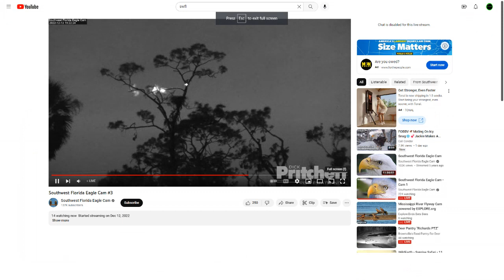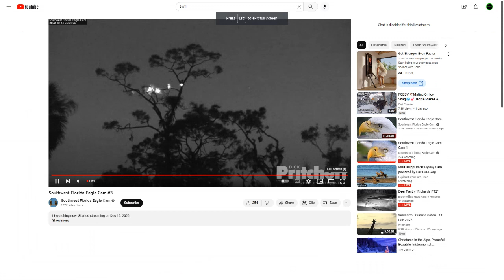SWFL Bald Eagles (Cam 3) 12/13/2022 23:23